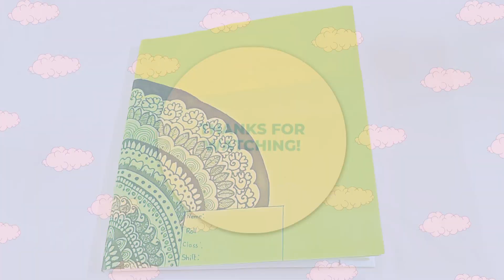Cover page decoration || Skech book/drawing book/note book decoration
Hi! My lovely viewers. I love all of you❤️

I upload art,craft,lyrics and more here.

I am really so working hard, so please support me.